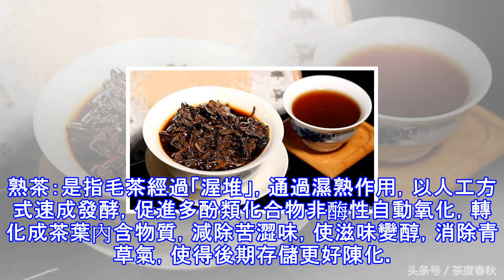傻傻分不清生茶和熟茶的同學看過來，腦補知識的時候到了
傻傻分不清生茶和熟茶的同學看過來，腦補知識的時候到了剛接觸茶不久的同學，對於普洱生茶和熟茶的區別還是有點模糊不清，下面小編就為大家簡單介紹下生茶和熟茶的大不同。普洱生茶和熟茶的區別是二者經過的渥堆發酵工藝不同。 生茶：是指毛茶不經過「渥堆」這道工序，完全依自然轉化而成，是歷史上的傳統製法。熟茶：是指毛茶經過「渥堆」，通過濕熟作用，以人工方式速成發酵，促進多酚類化合物非酶性自動氧化，轉化成茶葉內含物質，減除苦澀味，使滋味變醇，消除青草氣，使得後期存儲更好陳化。 生茶熟茶生茶普洱生茶是以符合普洱茶產地環境條件下生長的雲南大葉種茶樹鮮葉為料，然後通過殺青、揉捻、日光乾燥、蒸壓成型等步驟做成的緊壓茶。...